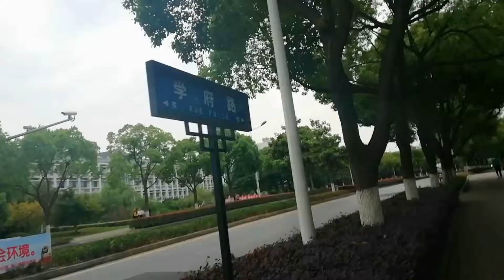MAKAN RUJAK DI CHINA?! // VICKYAGATHAAA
Suzhou, China
江苏省苏州市